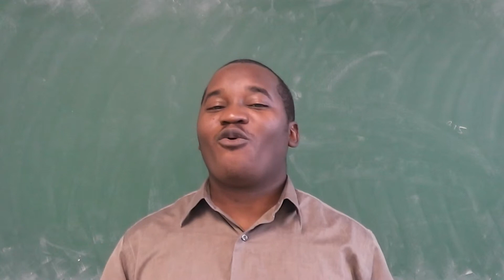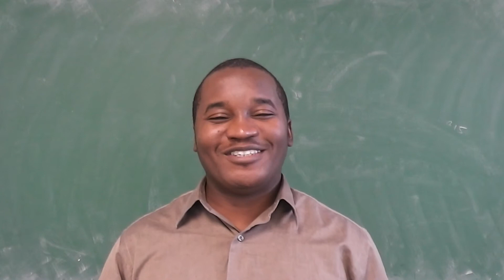Public Speakers Mistake #2: Surrendering to Fear